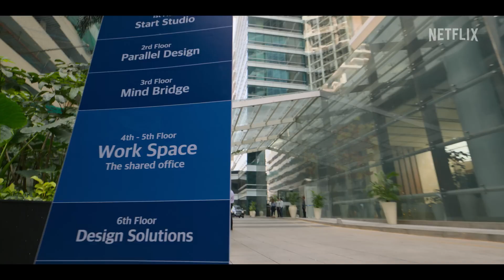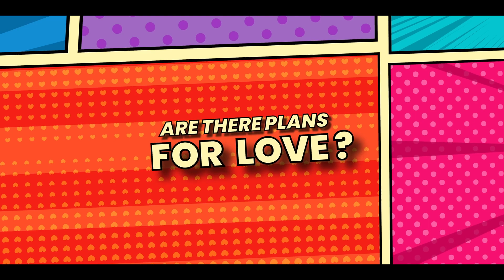Plan A Plan B | Official Trailer 2 | Riteish Deshmukh, Tamannaah Bhatia (2022)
Our Plan A & Plan B is to watch Riteish & Tamannaah on the 30th of September, only on Netflix. 🥰